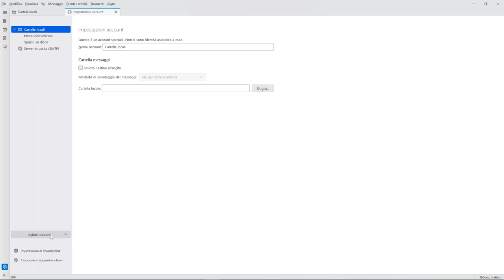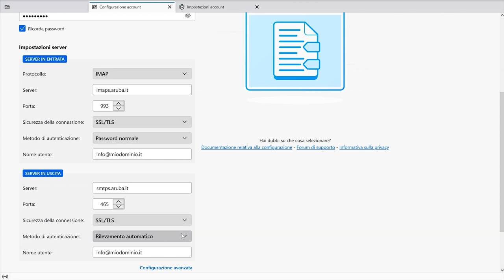Configurare caselle dominio in Thunderbird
Come configurare una casella di posta @nomedominio nel programma Mozilla Thunderbird.